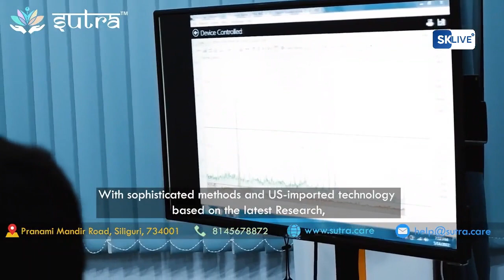भारतको राजनैतिक इतिहासमा स्वतन्त्रता दिवस अनि गणतन्त्र दिवसको झैँ गोर्खाको राजनैतिक इतिहासमा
भारतको राजनैतिक इतिहासमा स्वतन्त्रता दिवस अनि गणतन्त्र दिवसको झैँ गोर्खाको राजनैतिक इतिहासमा छैटौँ अनुसुची सम्झौता दिवसको महत्त्व रहेको विधायक निरज जिम्बाको भनाई।